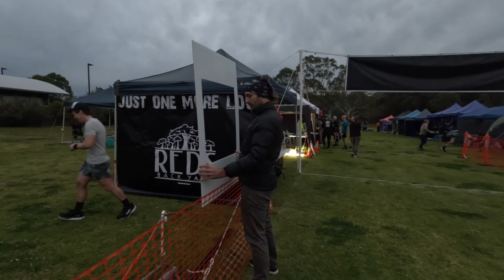RBYU Smoking Ceremony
Before commencing Red's Backyard Ultra, Layne Brown conducted a traditional smoking ceremony to cleanse the area and participants and welcome us to the event. Thank you, Layne.

Video: Bruce Steele
Video Edit: Julie Steele